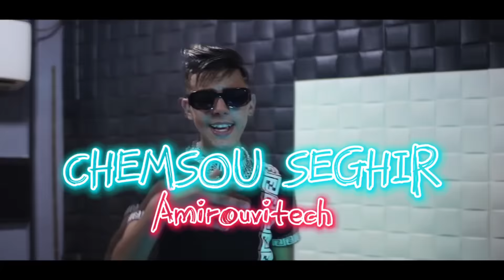Chamssou Sghir ® Li Badaltini Bih _ قوليلي شا زايد فيه 2023 Avec Amirovitch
Amirovitch pianiste
Naoufel hammoudi prcs
photographe Hakim hk prod
Studio ATM
Page Officiel : Amirovitch :
الايقاع وليد وليدو 🥁
 l'équipe Studio ATM 📽

Amirovitch auteur compositeur pianiste Algérien.

Se connecter :
ــــــــــــــــــــــــــــــــــــــ